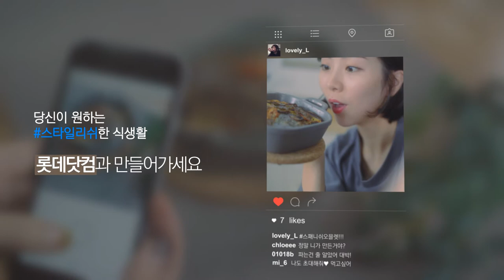스타일리시하고 건강한 식생활 제안 – 특별한 맛남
롯데닷컴에서 엄선한 프리미엄 식재료와 활용가능한 레시피를 함께 제공합니다. 건강하고 스타일리시한 식생활을 가져보세요!

■상품 카테고리
산지의 맛 – 산지에서 바로 배송되는 신선식품(농산물, 수산물)
고기의 맛 - 총체보리한우, 블랙오닉스, 횡성한우
명가의 맛 - 잼/베이커리, 반찬/장류, 오일/소스, Yorihada(세계 각지의 트렌디 간편식품)

영상제작: 롯데닷컴, DOUGLAS FLIM